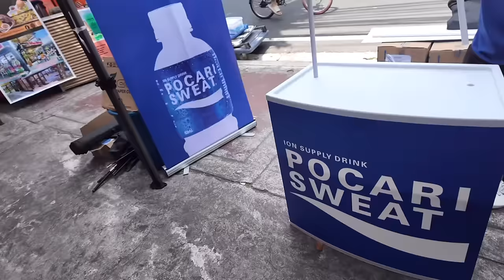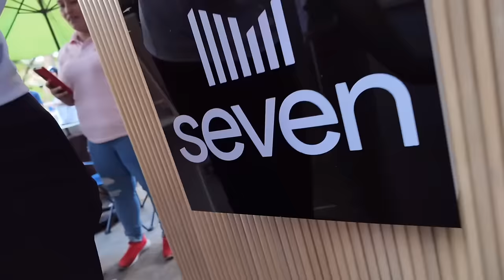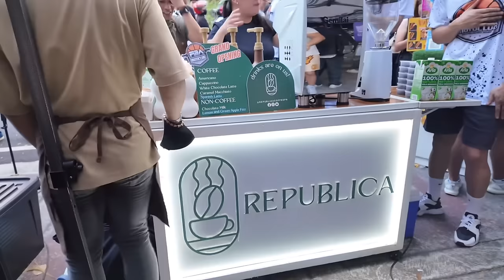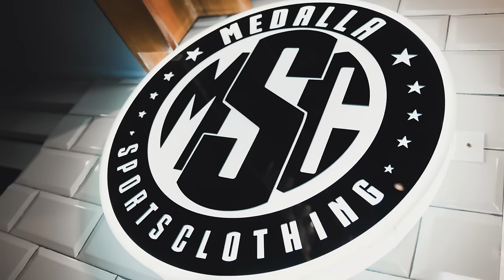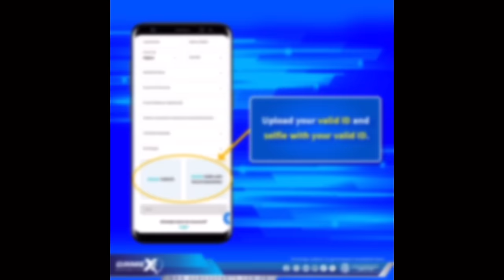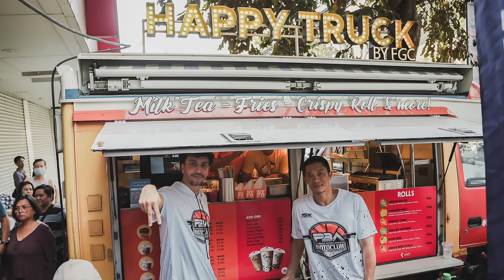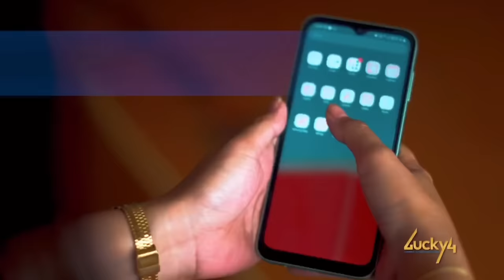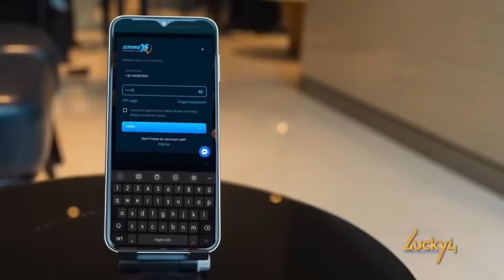PBA MOTO CLUB HQ GRAND OPENING!MARAMING SALAMAT PO!